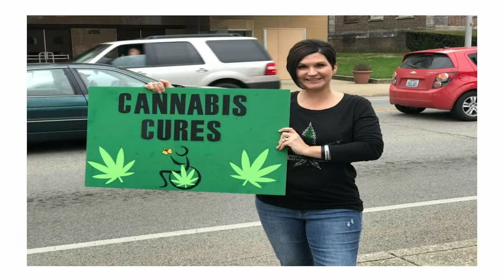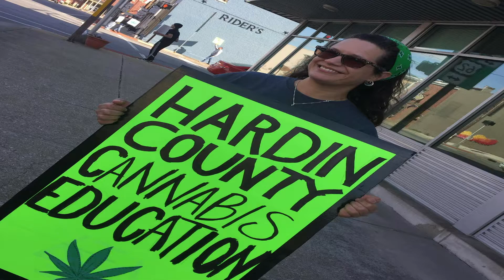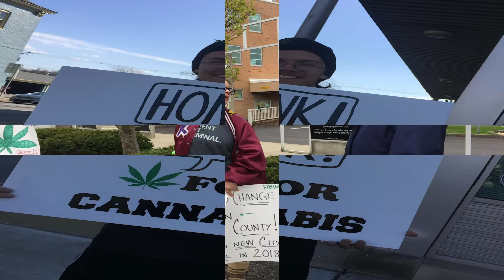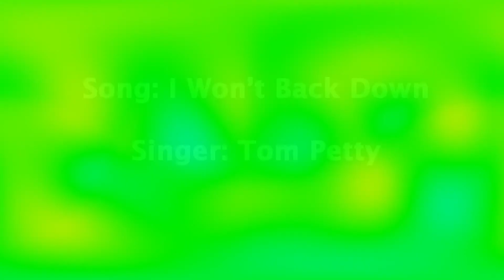Hardin County Sign Holding Slide Show